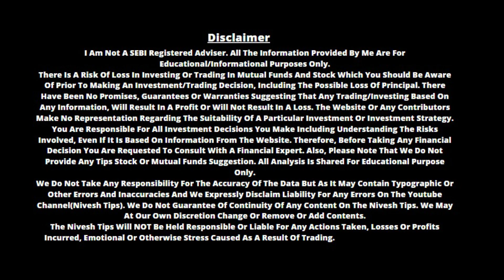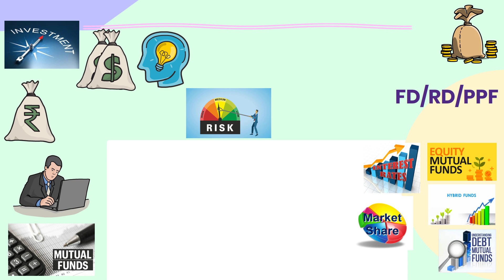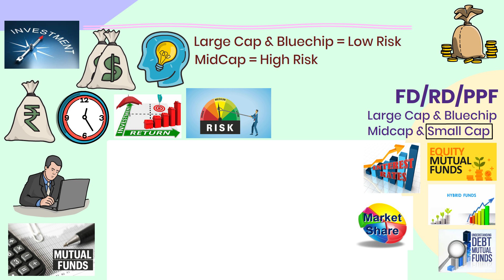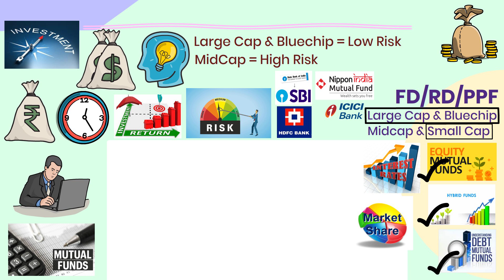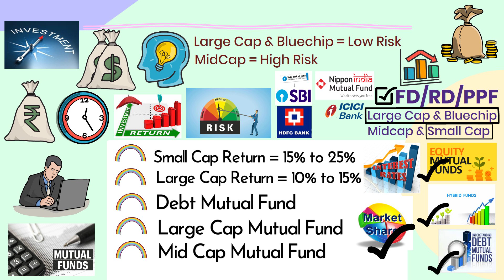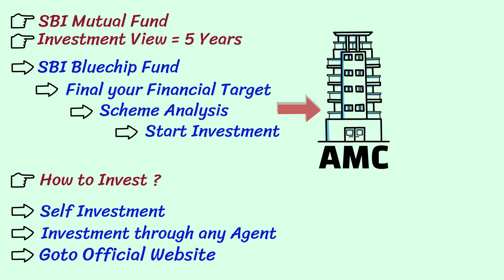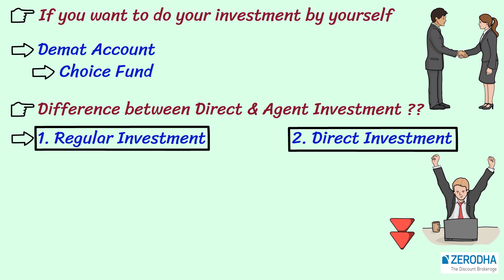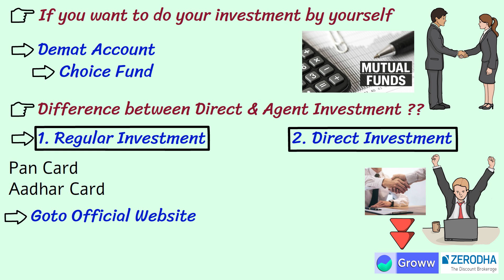What Is Mutual Funds And How It Works In Hindi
✔️Mutual Funds निवेश SIP के लिए GROWW APP में ऑनलाइन खाता खोलें - Nippon India Growth Fund

 ✔️ Mutual Funds  & Share Market में निवेश के लिए ZERODHA में ONLINE Account खोलें -

Best Videos :
✅ SBI SIP जो देता है HIGH रिटर्न At 15% || साथ में सुरक्षित भी || SBI बेस्ट FUND रिटर्न 2021 SBI NIFTY

✅ ICICI Pru रिटर्न 55%(1 Year) || FDऔर RD से आधे समय में पैसा डबल || ICICI Pru Best Plan

✅ HDFC बेस्ट फण्ड For Future || ₹1 लाख जमा करने पर ऐसे बनेंगे ₹66,21,177 || HDFC Mutual Funds Scheme

Friends, If You Also Want To Invest In axis long term equity fund(axis Mutual fund) And Want To Choose The Best Plan Then This Video Is For You. It Is Very Important To Understand Investment By Investment. In This Video We Will Talk About axis long term equity fund. Will Do A Complete Analysis Of This Fund And See How Much Return This Fund Has Given In Different Time Periods. And How Much Return Can It Give Us In The Coming Time. Mutual Funds Are Linked To The Share Market, Both Risk And Returns Are High Inside Nippon India Growth Fund, So Even If You Invest Money Inside axis long term equity fund Or Before Any Other Fund, Do Your Research Well And Consult A Financial Advisor. After Taking Advice From axis long term equity fund Or Invest In Any Other Fund. Thanks.

" दोस्तों अगर आप भी निवेश करना चाहते है म्यूच्यूअल फण्ड में और चुनना चाहते है बेस्ट प्लान तो ये वीडियो आपके लिए है. निवेश से  निवेश को समझना बहुत जरूरी है।  इस वीडियो में हम  axis long term equity fund(Axis Mutual Fund) के बारे में बात करेंगे।  इस फण्ड का पूरा एनालिसिस करेंगे और देखेंगे के अलग अलग टाइम पीरियड में इस फण्ड ने कितना रिटर्न दिया है। और आगे आने वाले टाइम ये हमे कितना रिटर्न दे सकता है। म्यूच्यूअल फण्ड शेयर मार्किट से जुड़े होते है  म्यूच्यूअल फण्ड के अंदर रिस्क और रिटर्न दोनों हाई होते है तो भले ही आप axis long term equity fund(Axis Mutual Fund)  के अंदर पैसा निवेश करें या किसी और फण्ड के पहले खुद से भी अच्छे से रिसर्च करें और किसी फाइनेंसियल एडवाइजर से सलाह जरूर लें उसके बाद axis long term equity fund(Axis Mutual Fund)  में या किसी और फण्ड निवेश करें। थैंक्स "

✅Reliance के इस फण्ड ने  दिया है 78% रिटर्न 1 साल में | हो जाओगे मालामाल | Nippon India Growth Fund

✅Axis की ये स्कीम करेगी आपको मालामाल || 1 साल में 67% रिटर्न⚫FD से 3 गुना रिटर्न Axis Mutual Fund

✅TATA बेस्ट FUND स्कीम || ₹50,000 रु एक साथ जमा करके ऐसे पाये ₹55,53,233 रु की नगद राशि NIVESH IDEA

✅मात्र 2000 रु हर माह दें SBI SIP में, फिर पाएं 40 लाख रूपये एक साथ || Best Investment Plan in SBI